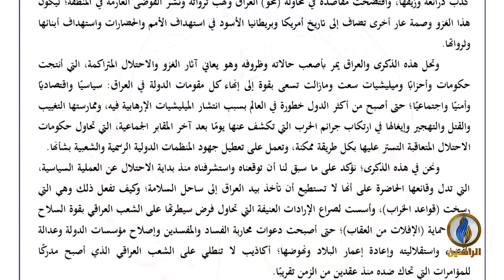تحت_الضوء | في ذكرى الاحتلال الـ 18.. قراءة في المشهد العراقي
ضيوف الحلقة:
الكاتب والمحلل السياسي عبد القادر النايل
الكاتب والباحث السياسي محمد جواد فارس
الإعلامي والصحفي زياد السنجري

تقديم:
سمير أكرم